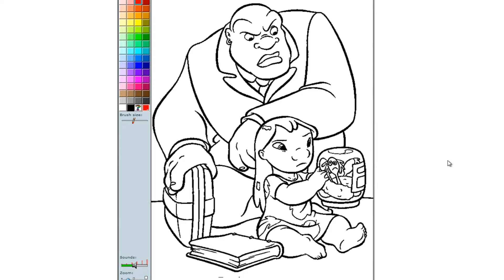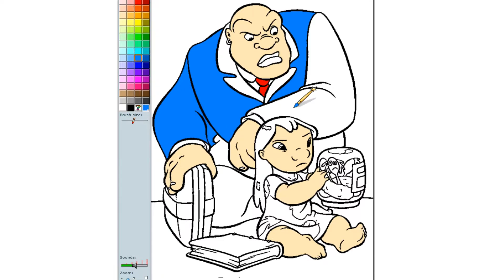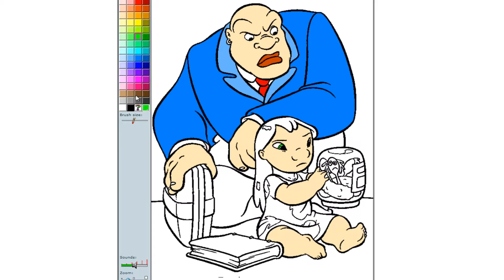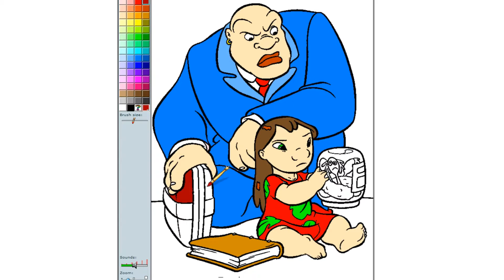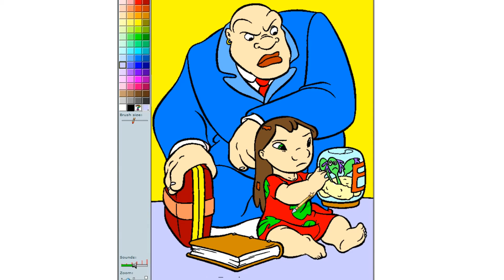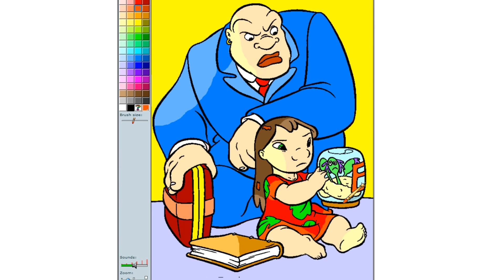Lilo & Stitch Coloring Page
Coloring Picture With Lilo Pelekai And Cobra Bubbles Presented In This Video